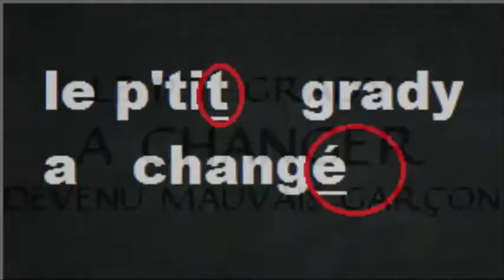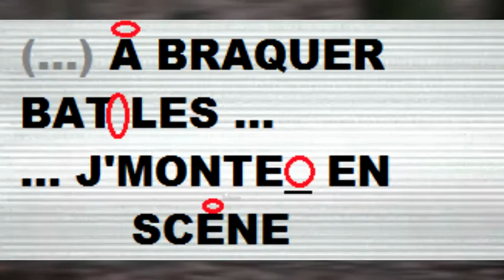Gradur - tractions lyrics officielles [CORRECTION]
Oui, cette vidéo que j'ai corrigé a été publié par K7 production (la production de Gradur !).. ce sont donc les lyrics "officielles"...
Si vous n'aimez pas, dis pourquoi svp :-)
**credits : demandez je réponds**
➤crédits : VIDEOs/IMAGEs= intro velosofy remix,
etc
➤crédits : MUSIQUE =  "tom sawyer instru generique" etc